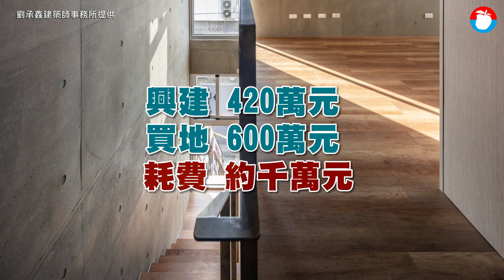危老全額貸助攻 50坪自建蓋出清水模「教堂」 | 台灣新聞 Taiwan 蘋果新聞網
危老重建是近年市場新興話題，位在台中東區振興路巷內，一處基地面積僅50坪的廢墟舊房，屋主9年前購入後，透過危老重建蓋起34坪一棟三層樓清水模別墅，外觀顛覆傳統透天制式造型，潔白的輕外觀、拱門造型，不少鄰居經過還以為是「教堂」，極具特色，完工時還入圍「台灣住宅建築獎」，也是台中最小基地完工的危老建築。

依照內政部危老重建送件統計，六都核准基地面積以台中達342坪最大，不過當中不乏有50坪左右的迷你小基地自建案，在過去受限於基地限制、貸款融資不易，常常成為屋主頭痛的地方，然而在《危老條例》實施後，困難迎刃而解。